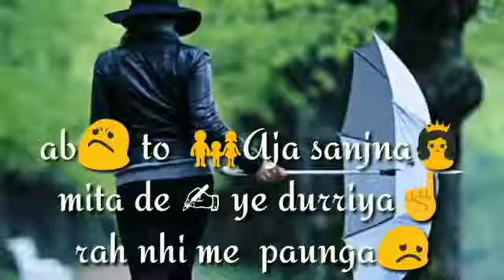♥♥Romantic♥♥ Love♥♥whatsapp status video♥♥Itni Yaade ♥♥Teri Par Tu Mere Pass Hi Nhi♥♥